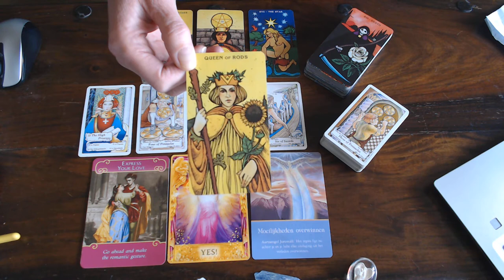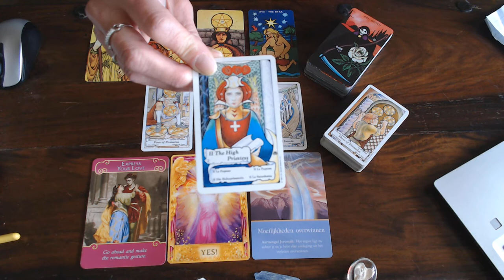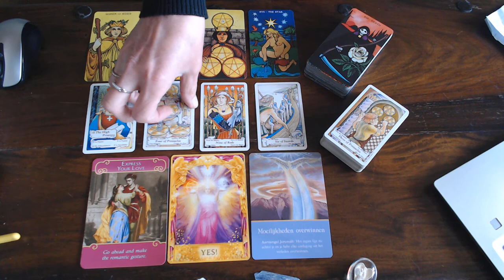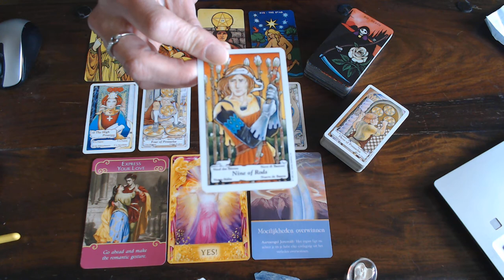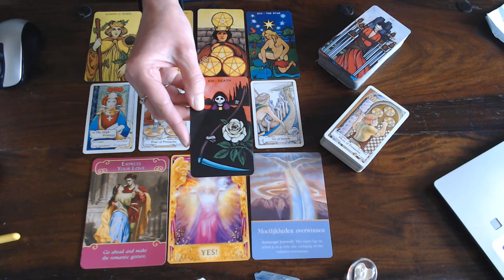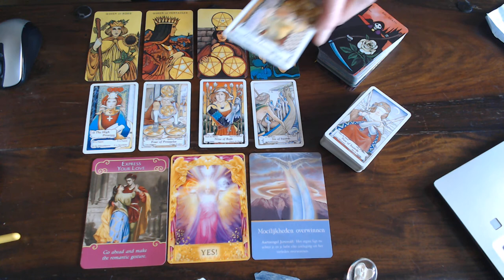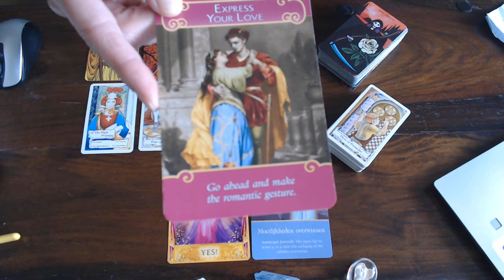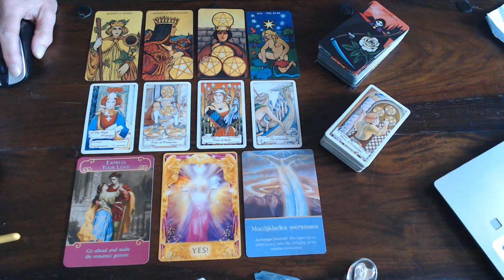Libra Happy Easter!weekly vlog 13th till 19th of April 2020!